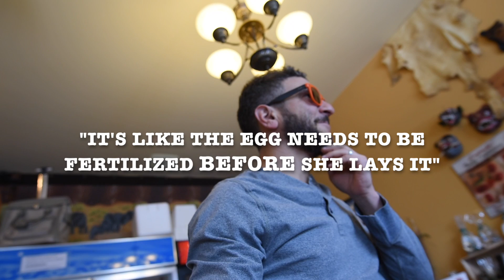WHERE DO EGGS COME FROM? HOW OSTRICHES MAKE EGGS! (and egg in blender) [Learning Vlog]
We have made a lot of videos about ostrich eggs. One thing I noticed is how many of the comments display a fundamental misunderstanding of the whole egg-laying process. So I decided to make another video explaining the fundamentals. And blending an entire ostrich egg in the blender! And eating it! Delicious as always. Peace out! :)

My gear:

GoPro 6

GoPro 5

GoPro Session

Nikon D5600 kit

Nikon D5600 body only

Nikon 10-20 mm lens

Joby tripod

DJI Spark

DJI Phantom 3 Professional

DJI Osmo Mobile 2